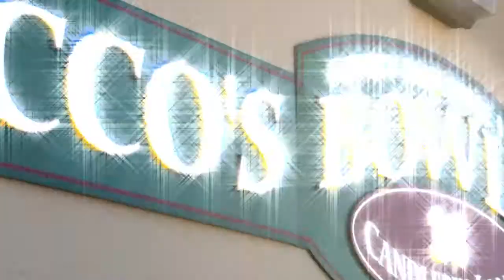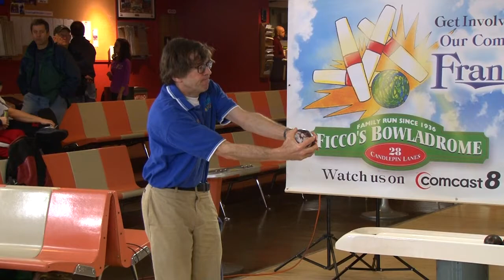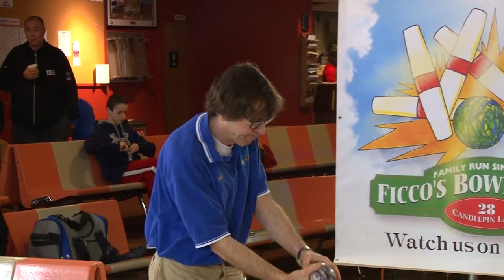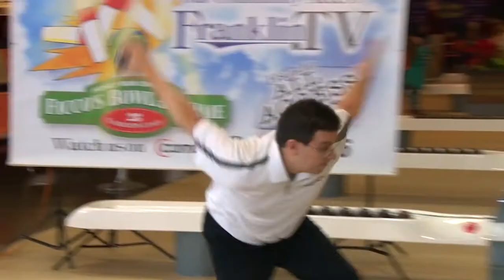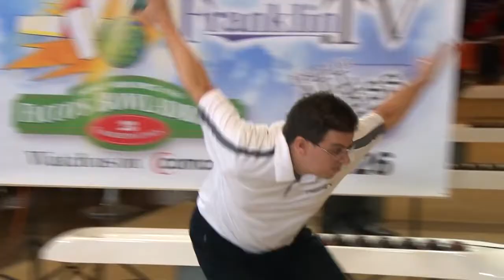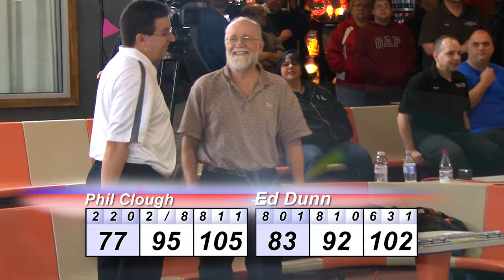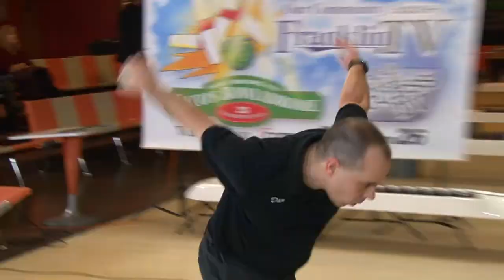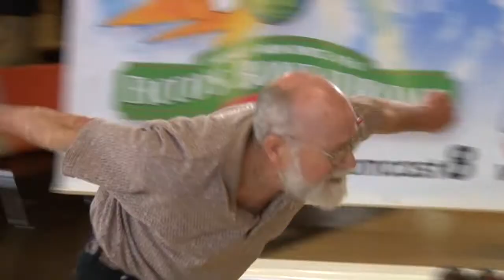New England Candlepins Show 1 (Jan. 18th)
Dan Gautheir vs John Kafalas
Ed Dunn vs Phil Clough